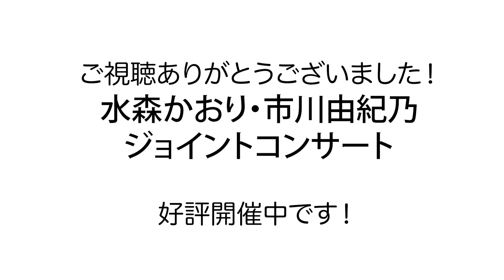市川由紀乃さんと二人だけでコンサートのリハーサル＆打ち合わせをしたよ[後編]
今回はジョイントコンサートをしている市川由紀乃さんとカラオケ！
コンサートスタート前に振り付けチェックしたりカラオケデュエット曲を歌いました！
二人カラオケで楽しく打ち合わせ（女子会）している様子をご覧ください。

この動画は先月撮影しました。
ぜひこの動画を見てみなさん、元気を出して頂ければ、
と思います。
ジョイントコンサートのスケジュールは
水森かおりのホームページをご覧ください。